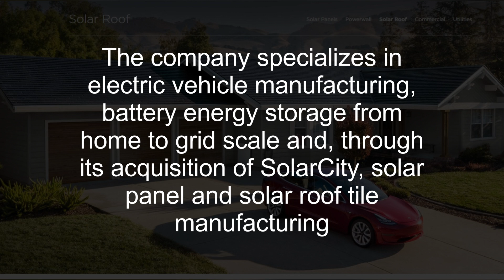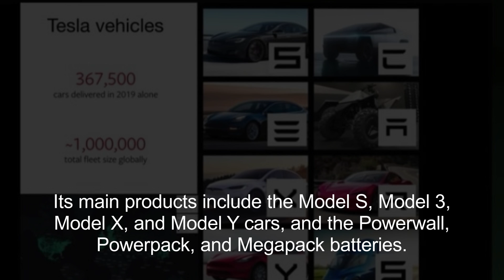The history of Tesla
Tesla, Inc. is an American electric vehicle and alternative energy company based in Palo Alto, California.

The company specializes in electric vehicle manufacturing, battery energy storage from home to grid-scale and, through its acquisition of SolarCity, solar panel and solar roof tile manufacturing

Founded in July 2003 by engineers Martin Eberhard and Marc Tarpenning as Tesla Motors, the company’s name is a tribute to inventor and electrical engineer Nikola Tesla.

The next three employees were Ian Wright, Elon Musk, and J. B. Straubel, all of whom are named as co-founders of the company.

Musk, who formerly served as chairman and is the current CEO, said that he envisioned Tesla Motors as a technology company and independent automaker, aimed at eventually offering electric cars at prices affordable to the average consumer.

In February 2017, Tesla Motors shortened its name to Tesla, Inc. Tesla operates multiple production and assembly plants, such as its main vehicle manufacturing facility at Tesla Factory in Fremont, California; Giga Nevada near Reno, Nevada; Giga New York in Buffalo, New York; and Giga Shanghai in Shanghai, China.

Its main products include the Model S, Model 3, Model X, and Model Y cars, and the Powerwall, Powerpack, and Megapack batteries.